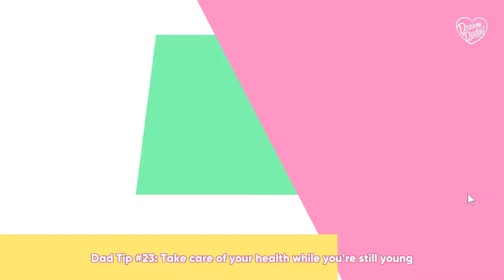Let's Play Dream Daddy! Episode 1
Playing through the gay-dating simulator game, Dream Daddy!